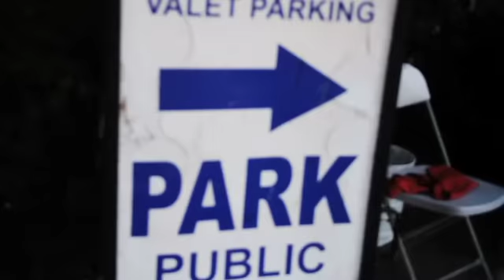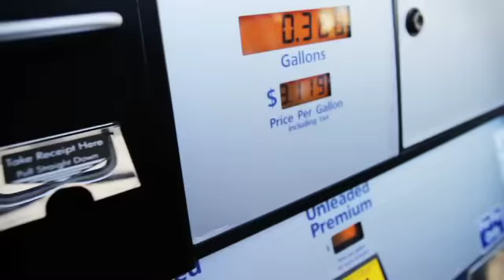IZIP Zuma men Electric Bikes